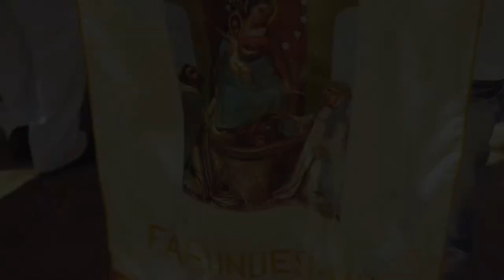Terno de Moçambique do Capitão Júlio Antônio no XX Encontro de Culturas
“O Moçambique foi criado por uma estrela, uma guia que foi Nossa Senhora do Rosário. Hoje 90% dos que homenageiam a ela são negros. Ela é dona do Moçambique e dos congadeiros e a gente encara isso com muito respeito. É a nossa dona”.
Capitão Júlio Antônio.